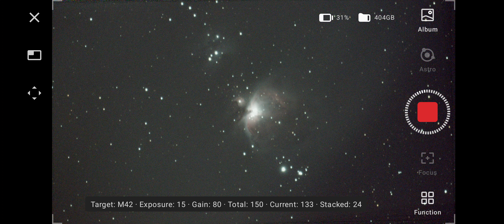Taken with DwarfLab 2 at zero degrees Fahrenheit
M 42, Bortle 6 sky, clear cold night.